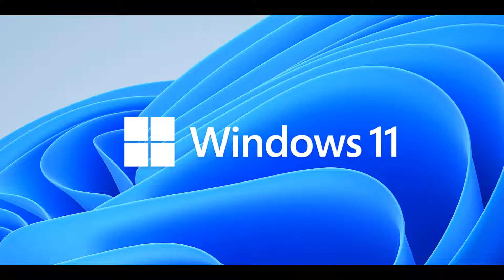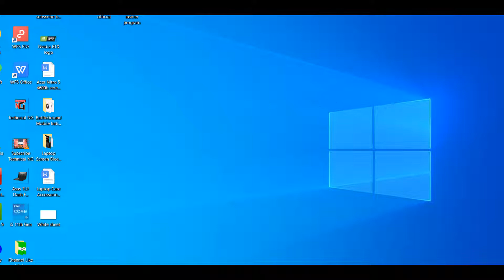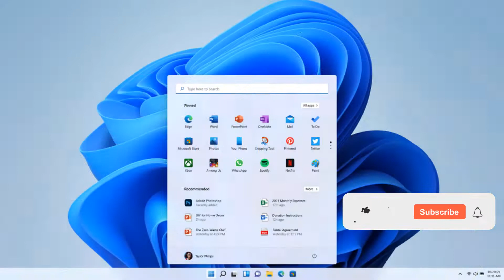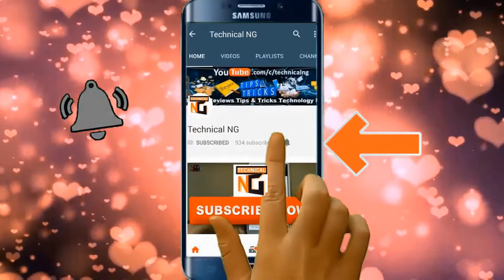अपने कंप्यूटर लैपटॉप में Windows 11 इनस्टॉल करें,How to get Windows 11 official update in PC laptop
'Windows Insider Program'

Amazon Best OF Tech
Amazon Best Offers

Introduction 0:00
System Requirements 0:21
Windows Build 01:04
How to Get Windows 11 01:15